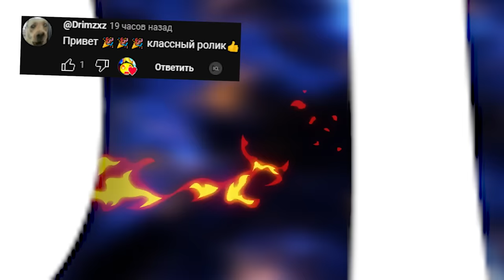ЕСЛИ УВИДИШЬ ЭТОГО СТРАШНОГО МОНСТРА СРОЧНО УЕЗЖАЙ Garry's Mod Sandbox